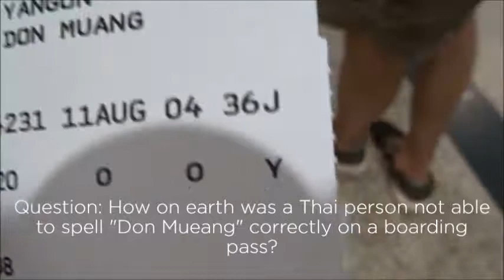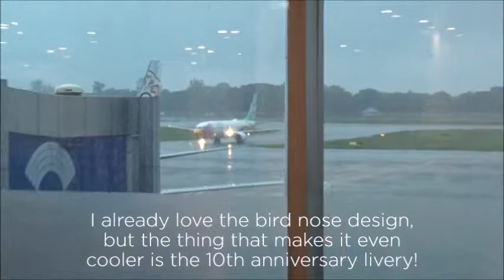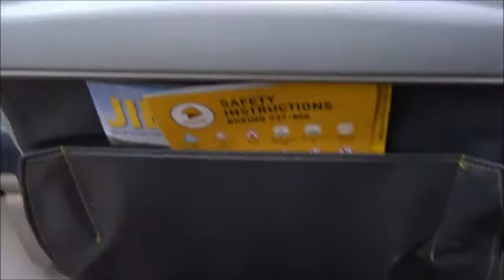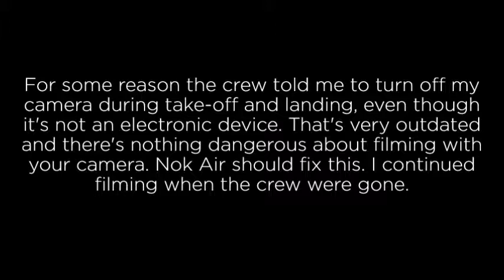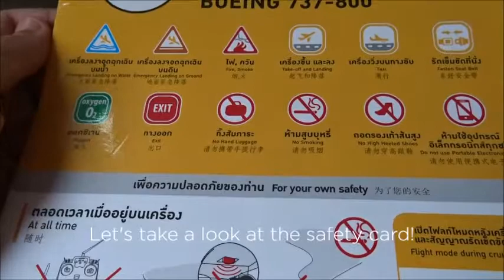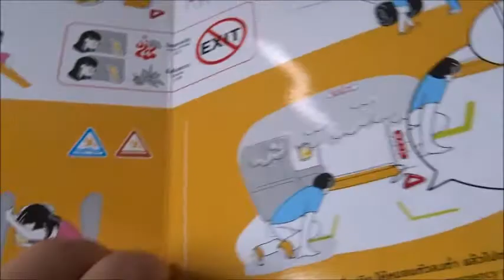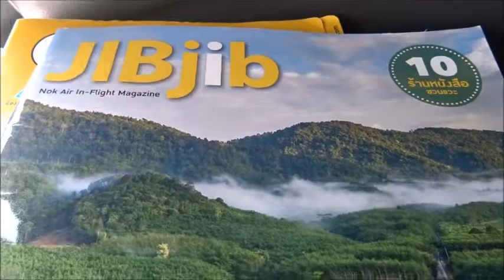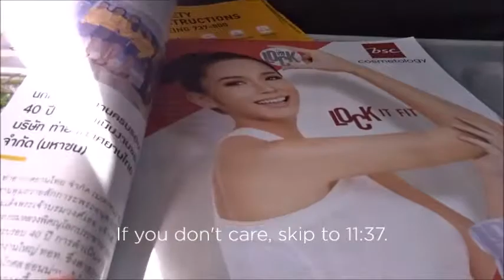FLIGHT REPORT | Nok Air Boeing 737-800 | Yangon to Bangkok Don Mueang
Nok Air is a Thai budget airline, mostly recognizable by their colourful aircraft liveries and creative basic design. From the outside this airline looks lovely, but is it the same from the inside? Join me as I'm flying from Yangon to Bangkok on their special 10th anniversary livery plane!

FLIGHT INFO
Airline: Nok Air
Aircraft: Boeing 737-800 (HS-DBQ)
Flight Number: DD4231
Date: 11 August 2019
From: Yangon Mingaladon Int'l Airport (RGN/VYYY)
To: Bangkok Don Mueang Int'l Airport, Thailand (DMK/VTBD)